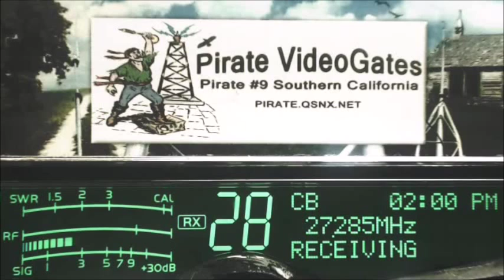Raw Vid from Monday, 100pm 200pm PST RAW 11 16 15